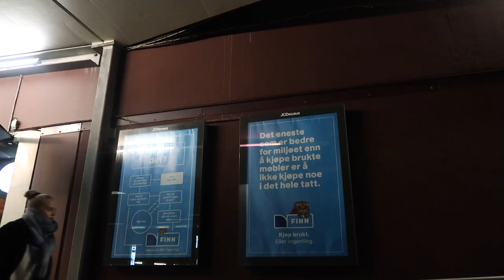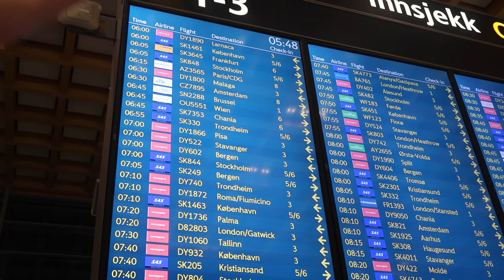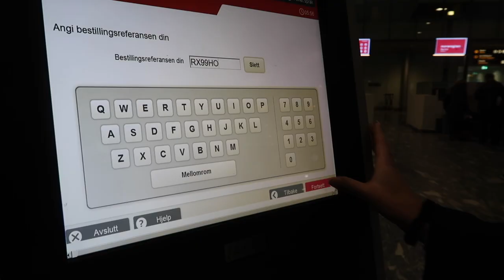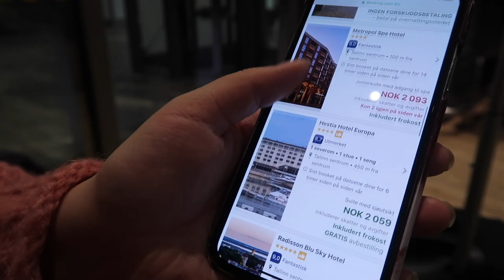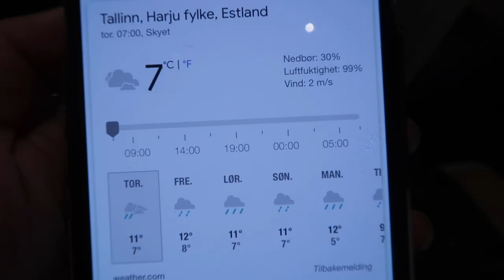Hopper På FØRSTE FLY Som Går Fra Gardemoen, HVOR HAVNER VI?!?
*ALDERSGRENSE PÅ VIDEOEN - TILLAT FOR ALLE*

Nora sin Instagram; @noraoverland